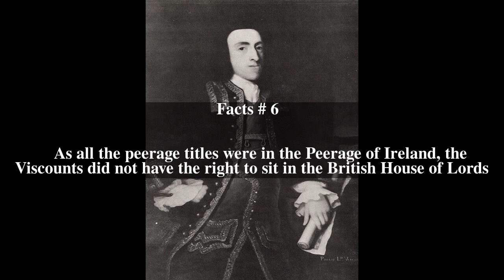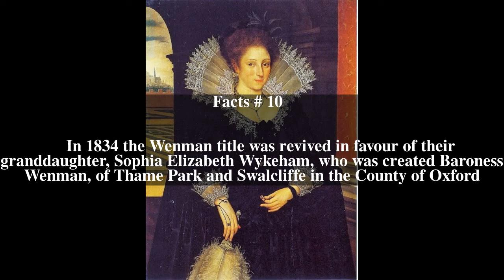Viscount Wenman Top # 10 Facts